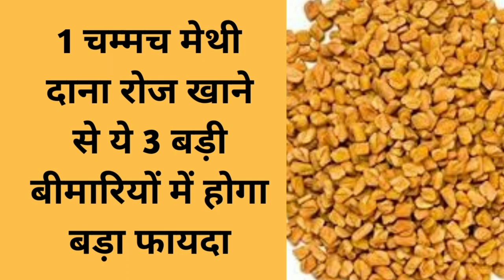1 चम्मच मेथी दाना रोज खाने से ये 3 बड़ी बीमारियों में होगा बड़ा फायदा Methi Dana Benefits